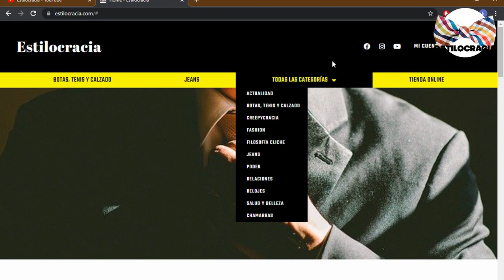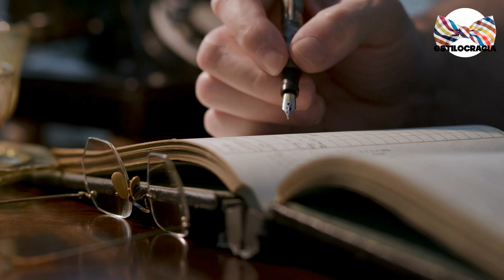6 hábitos RAROS de las PERSONAS inteligentes 🤓!!!!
🧐 ¿TIENES alguno de ESTOS hábitos? PRESTA atención YA QUE puedes ser REALMENTE INTELIGENTE sin SABERLO 🤓!!!

Visita nuestro sitio asociado de Amazon para productos de tu interés: